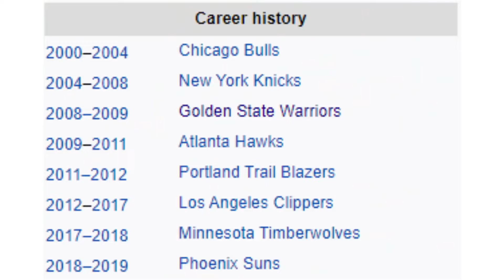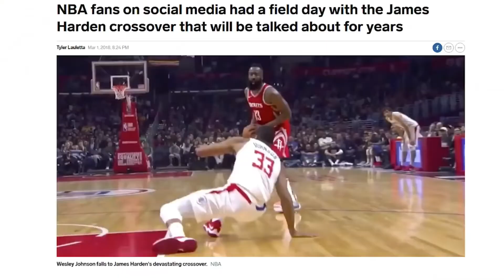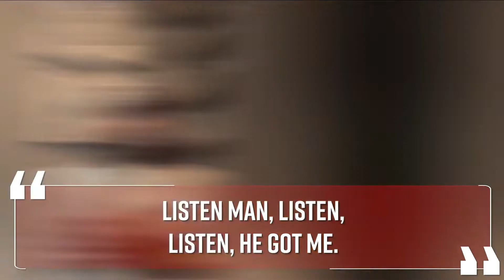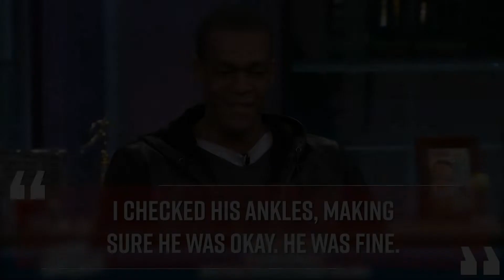Best Crossovers in NBA's History